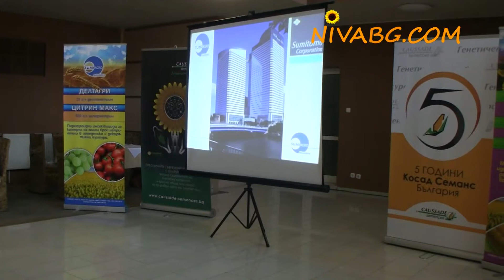Семинар на Тирекс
Интервю с Петър Янков за NivaBG.com на традиционния семинар за земеделски производители от Пернишкия, Кюстендилския и Софийския регион на фирма ТИРЕКС